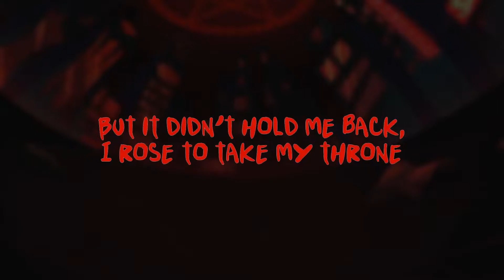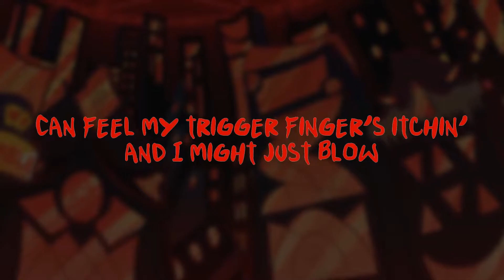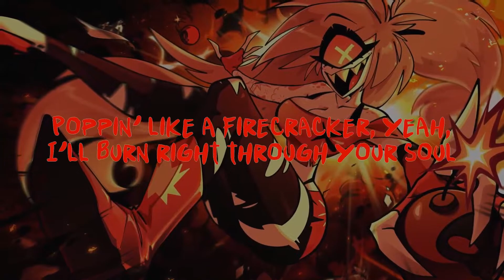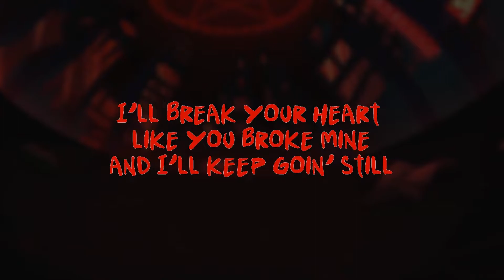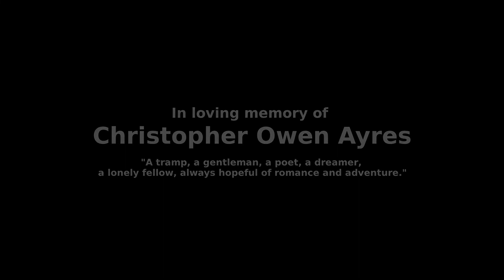POP! (instrumental)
I personally like this version better
Decided to make a instrumental to PARANOiD DJ'S Original Song "POP!"
Original Song by PARANOiD DJ-